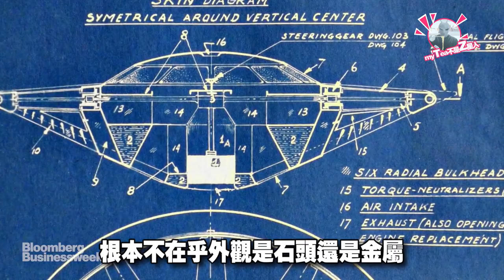UFO偽裝成石頭你相信嗎？！UFO ( English subtitles )